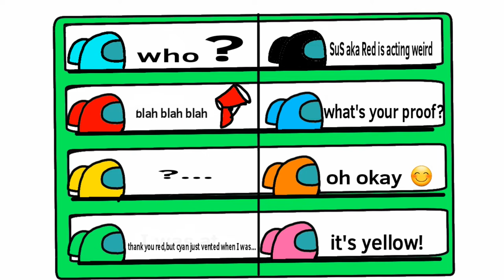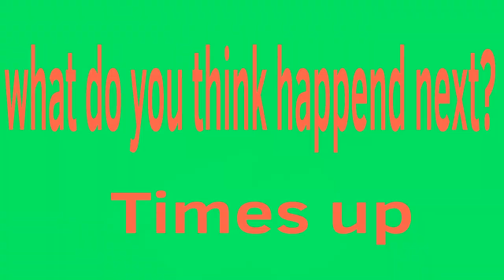Iron Weevil by Justin at Byte Camp - 2D Animation on Tablet - Summer 2022!